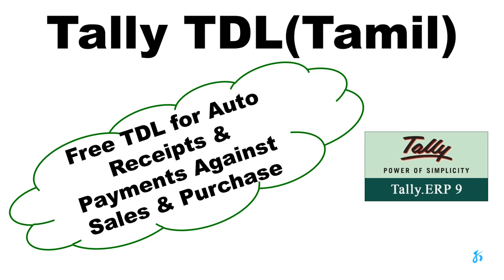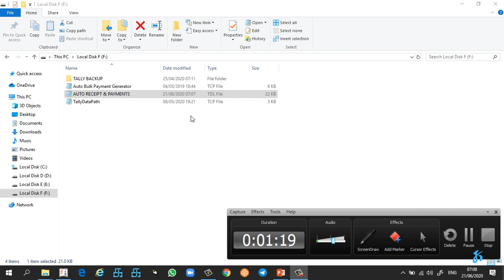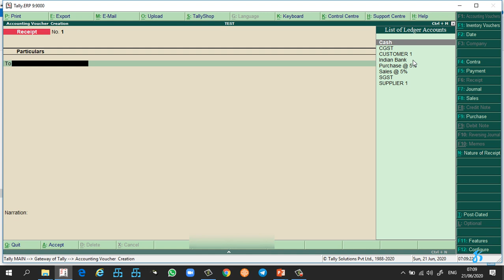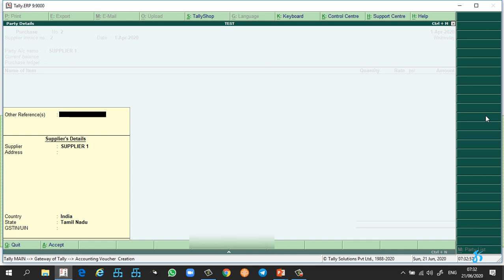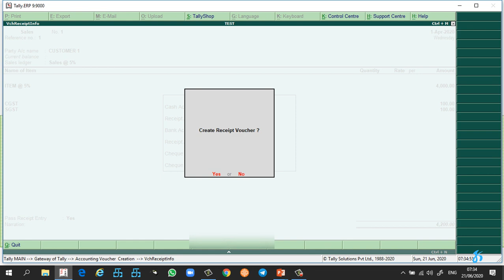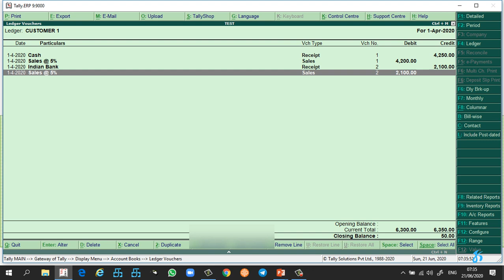TDL AUTO RECEIPT AND PAYMENT AGAINST PURCHASE AND SALES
Free TDL For Auto Receipts & Payment while making Sales or Purchase Entry.